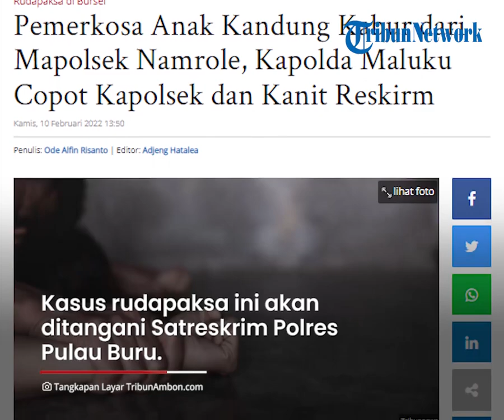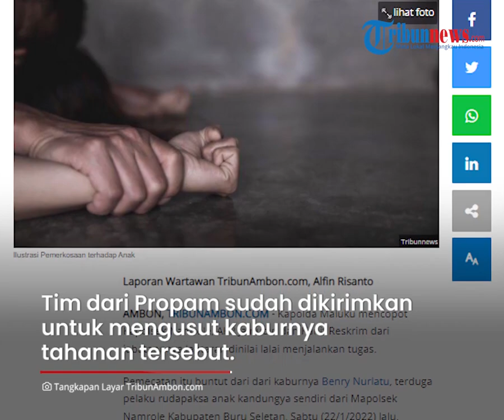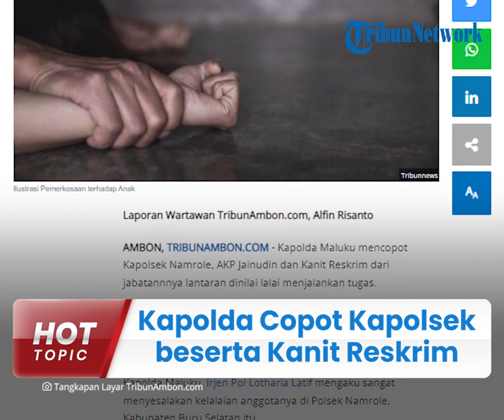Ayah yang Rudapaksa Anaknya Kabur dari Kantor Polisi, Kapolda Maluku Copot Kapolsek & Kanit Reskrim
TRIBUN-VIDEO.COM - Kapolda Maluku mengambil langkah tegas terkait kaburnya seorang tahanan kasus rudapaksa anak di Polsek Namrole, Kabupaten Buru Selatan.

Kapolsek Namrole AKP Jainudin beserta Kanit Reskrim kini telah dicopot dari jabatannya.

Pencopotan dilakukan karena keduanya dianggap lalai dalam menjalankan tugas.